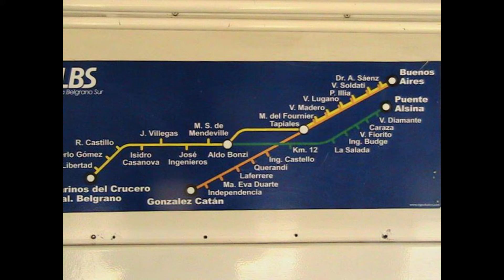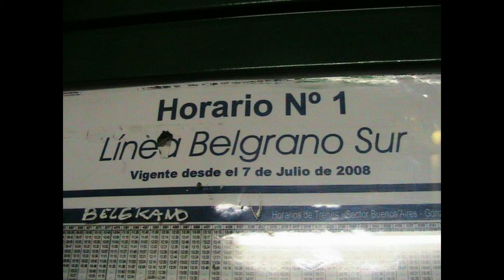Video 1238, Olivos and Buenos Aires, 2 to 19 Sept 2009